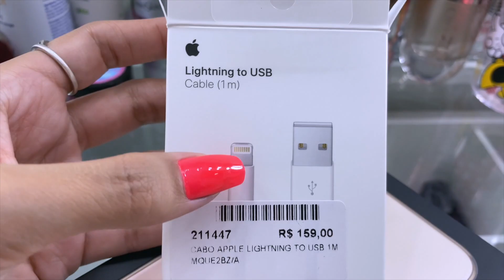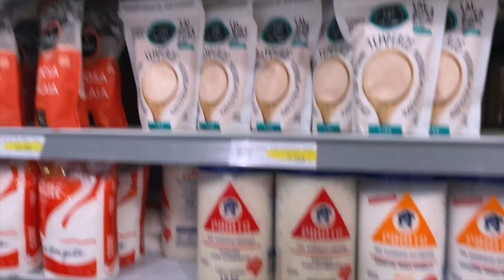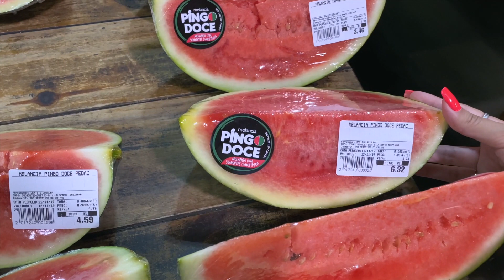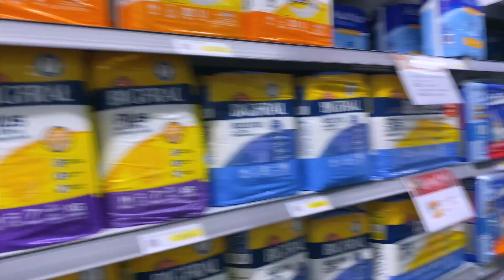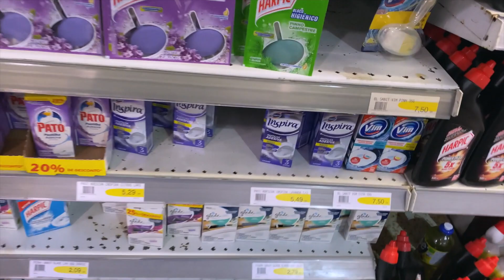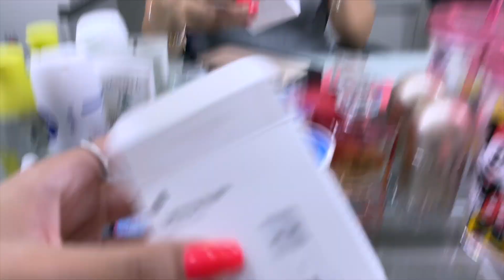VLOGÃO - TENHO NOVIDADE! 😍😱 ||Débora Silva ♡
Oii meus amores, volteeeeeeei com um vlogão pra vocês, assistam até o final pra não perder nada e entender tudo direitinho. ♡

Eai meu amor, gostou desse vídeo?

🌟Deixa teu LIKE & COMENTÁRIO.
🌟Compartilha com as MIGAS & MIGOS!! 💖

Quer me enviar um mimo, uma cartinha ou algum presskit da sua empresa/marca? Entre em contato comigo através do e-mail abaixo!